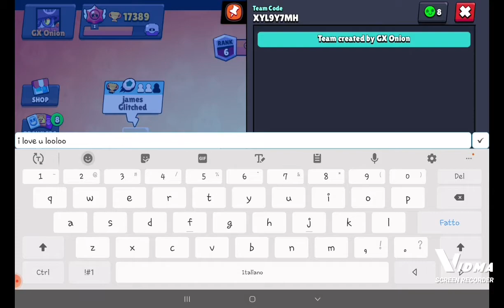Shoutout to @looloo thelaima